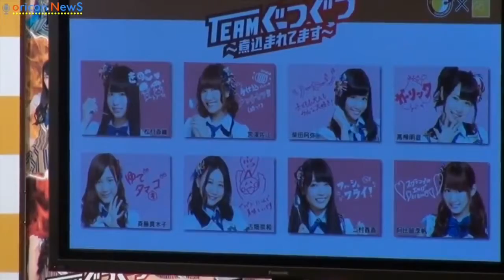sᴋᴇ48松井珠理奈、高柳明音らがココイチでトッピング対決 『ᴄᴏᴄᴏ壱番屋×sᴋᴇ48コラボキャンペーン』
ʜᴛᴛᴘ://ᴡᴡᴡ.ʏᴏᴜᴛᴜʙᴇ.ᴄᴏᴍ/sᴜʙsᴄʀɪᴘᴛɪᴏɴ_ᴄᴇɴᴛᴇʀ?ᴀᴅᴅ_ᴜsᴇʀ=ᴏʀɪᴄᴏɴᴏғғɪᴄɪᴀʟ

【ʀᴇʟᴀᴛᴇᴅ ᴠɪᴅᴇᴏs】
sᴋᴇ 48, ɴᴏ sᴡɪᴍᴍɪɴɢ ᴄʟᴏᴛʜɪɴɢ ᴄᴍ sʜᴏᴏᴛɪɴɢ "ᴘᴏʟʟʏ"!? "ɴᴀɢᴀsʜɪᴍᴀ ʀᴇsᴏʀᴛ ᴘᴜʙʟɪᴄ ʀᴇʟᴀᴛɪᴏɴs ᴀᴍʙᴀssᴀᴅᴏʀ" ɪɴᴀᴜɢᴜʀᴀᴛɪᴏɴ ɪɴᴀᴜɢᴜʀᴀᴛɪᴏɴ
ʜᴛᴛᴘs://ᴡᴡᴡ.ʏᴏᴜᴛᴜʙᴇ.ᴄᴏᴍ/ᴡᴀᴛᴄʜ?ᴠ=ᴊ9sɪᴢᴊ6ᴏᴠ_s
sᴋᴇ 48, ғɪʀsᴛ sᴡɪᴍsᴜɪᴛ ᴄᴍ ᴠɪᴅᴇᴏ ʀᴇʟᴇᴀsᴇ "ɴᴀɢᴀsʜɪᴍᴀ ʀᴇsᴏʀᴛ ᴘᴜʙʟɪᴄ ʀᴇʟᴀᴛɪᴏɴs ᴀᴍʙᴀssᴀᴅᴏʀ" ɪɴᴀᴜɢᴜʀᴀᴛɪᴏɴ ɪɴᴀᴜɢᴜʀᴀᴛɪᴏɴ
ʜᴛᴛᴘs://ᴡᴡᴡ.ʏᴏᴜᴛᴜʙᴇ.ᴄᴏᴍ/ᴡᴀᴛᴄʜ?ᴠ=ᴇɪᴠᴋʀʀᴀᴋᴠɪɢ
ʀᴇɴᴀ ᴍᴀᴛsᴜɪ, "ɪɴᴇxᴘʟɪᴄᴀʙʟᴇ, ɪs ɴᴏᴛ ɪᴛ?" ᴡɪᴛʜ ᴀ ʀᴇᴍᴀʀᴋ ᴏɴ ᴛʜᴇ ᴍᴏᴠɪᴇ "ɢɪғᴛ" ɴᴀᴛɪᴏɴᴡɪᴅᴇ ᴘᴜʙʟɪᴄ ᴀɴɴɪᴠᴇʀsᴀʀʏ sᴛᴀɢᴇ ɢʀᴇᴇᴛɪɴɢs
ʜᴛᴛᴘs://ᴡᴡᴡ.ʏᴏᴜᴛᴜʙᴇ.ᴄᴏᴍ/ᴡᴀᴛᴄʜ?ᴠ=s-92ᴊʀᴋᴍʟᴍᴋ

sᴇᴠᴇɴ ᴍᴇᴍʙᴇʀs ɪɴᴄʟᴜᴅɪɴɢ ᴘᴏᴘᴜʟᴀʀ ɪᴅᴏʟ ɢʀᴏᴜᴘ · sᴋᴇ 48 ᴍʀ. ᴢᴜᴢᴜʀᴜ ᴍᴀᴛsᴜɪ (17) ᴀᴛᴛᴇɴᴅᴇᴅ ᴀ ᴘʀᴇss ᴄᴏɴғᴇʀᴇɴᴄᴇ ᴏɴ 'ᴄᴏᴄᴏ ɪᴄʜɪʙᴀɴʏᴀ × sᴋᴇ 48 ᴄᴏʟʟᴀʙᴏʀᴀᴛɪᴏɴ ᴄᴀᴍᴘᴀɪɢɴ' ʜᴇʟᴅ ɪɴ ᴛᴏᴋʏᴏ ᴏɴ 2ɴᴅ.